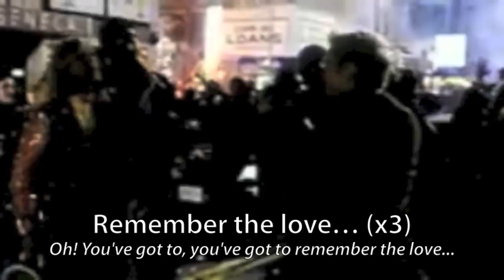Rent - "Seasons of Love" (2005) - w/ Video & Lyrics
Upload a video response and we may feature your cover of THIS song! :D

Lyrics and video to the moving song, Seasons of Love!

Written by: Jonathan Larson
Composed by: Jonathan Larson

Rent -
Book by: Jonathan Larson